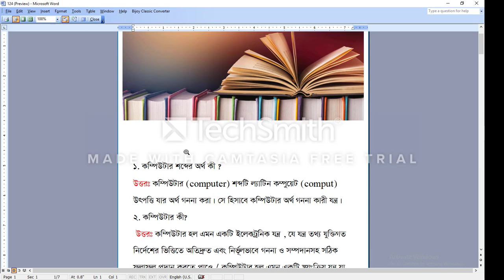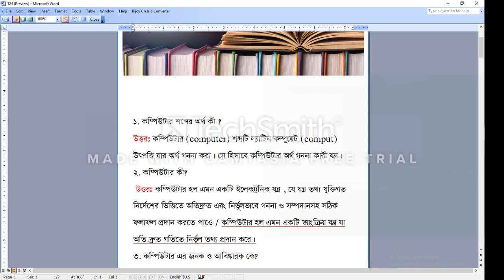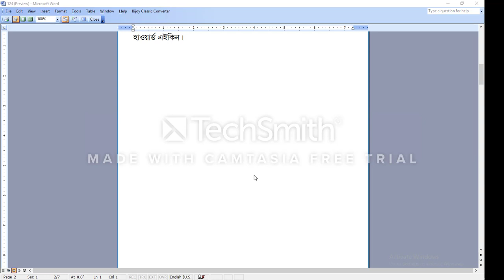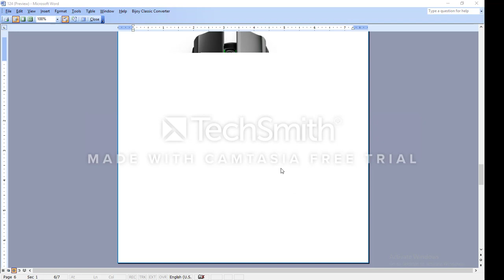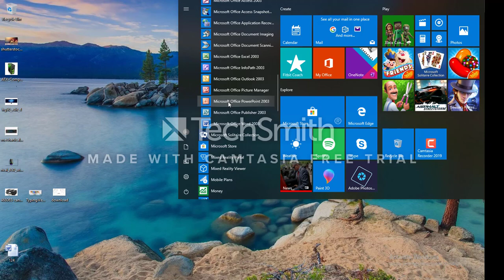Microsoft office word. free online office application Course.ফ্রী কোর্স, ক্লাস-১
আমার চ্যনেলের প্রথম ভিডিও হবার কারনে আমি খুন নারভাস ছিলাম যার কারন নে ক্লাস টা বড় কোরতে পারি কিন্তু পরবর্তি ক্লাস গুলো খুব সুন্দর কোরে নিব!
ভিডিও তে ভুল ত্রুটি গুলা আছে ভবিষ্যৎ এ আর হবে না আর আশাকরি কমেন্ট বক্সে আমার ভূলত্রুটি গুলা যানাবেন,